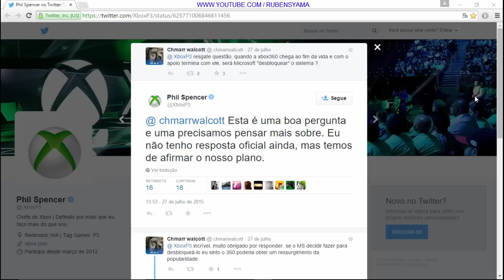[360] • Comentando: Microsoft Podera Desbloquear o Xbox 360 ORIGINAL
-- Avalie nosso vídeo deixe sua opinião  =D
Para ver o twitter oficial clique no link abaixo